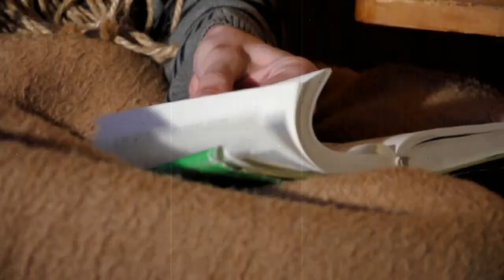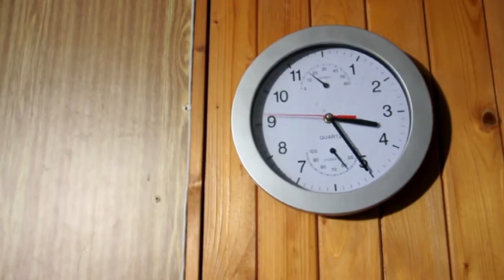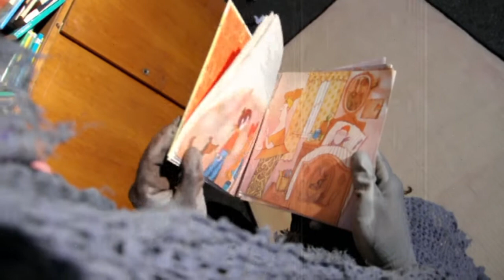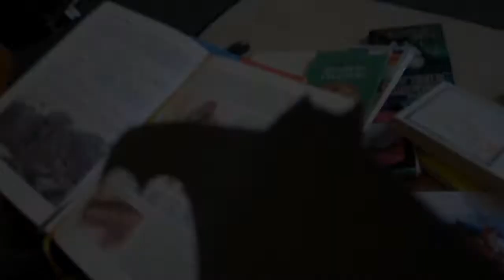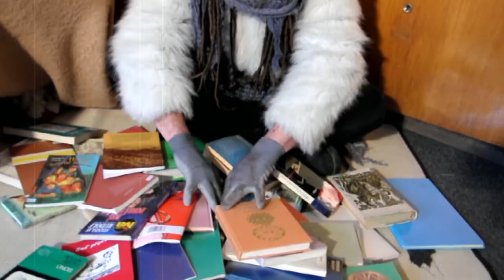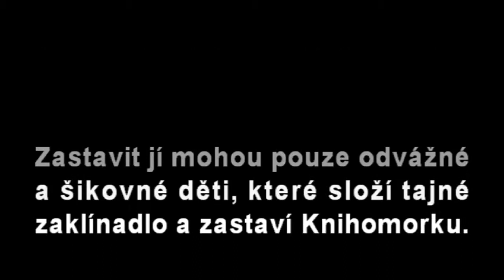Knihomorka (ZVAS Sušice 2012)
Úvodní video k ZVAS Sušice 2012 Záchrana říše pohádek.